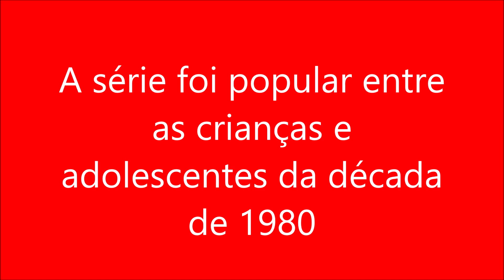A série foi popular entre as crianças e adolescentes da década de 1980